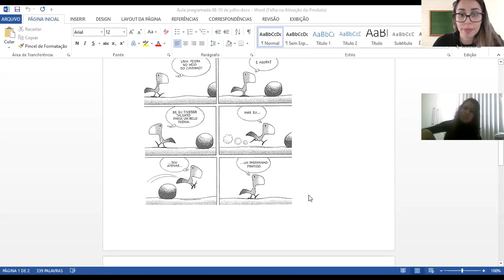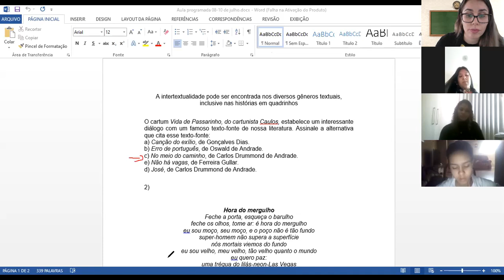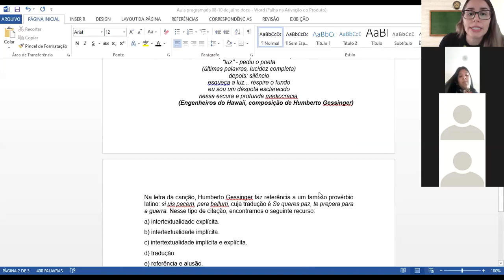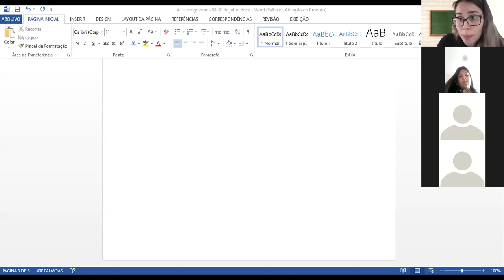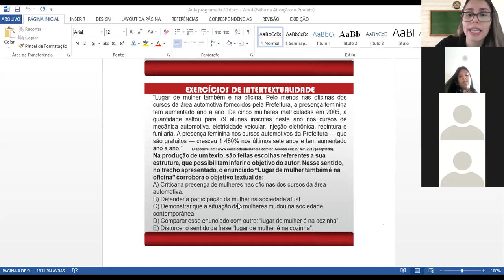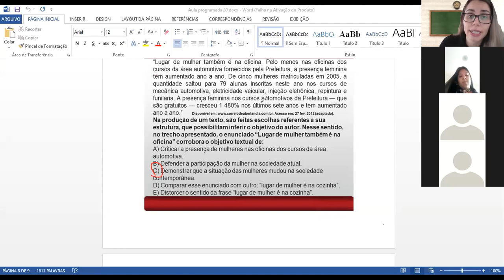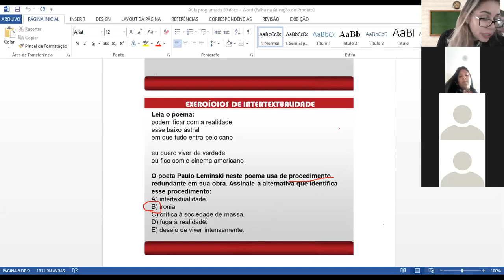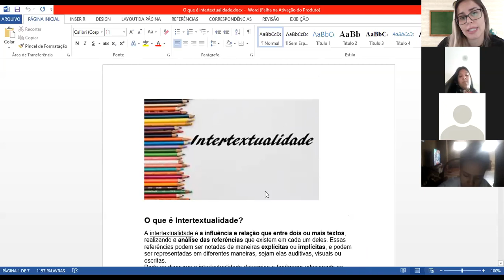9ºA 31.08 Literatura